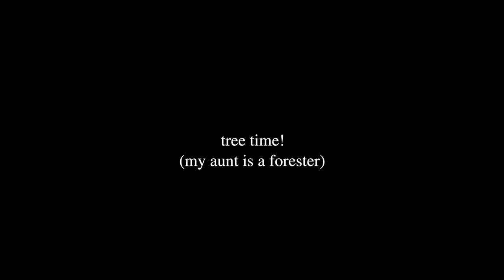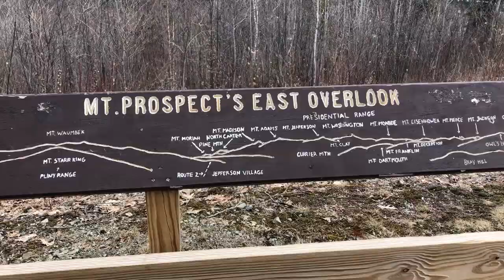quarantine vlog #1 - new hampshire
‘Older’, the new album from Lizzy McAlpine, is out now.

here is a week in my life. it's weird and short but enjoy :)